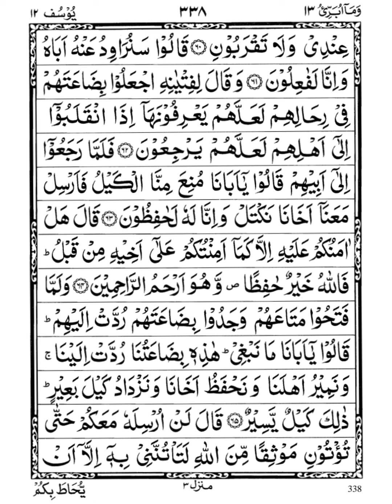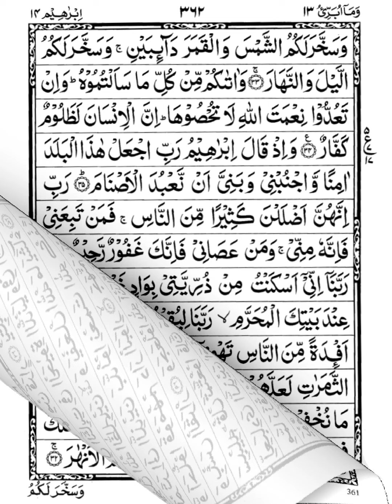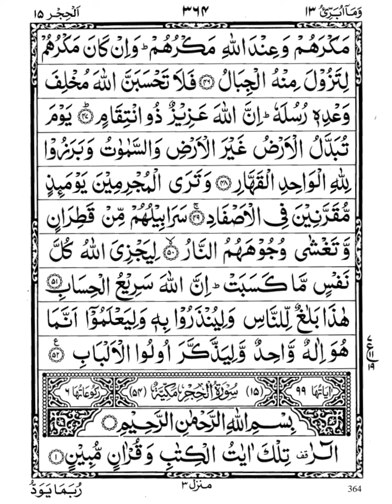QURAN PARA 13